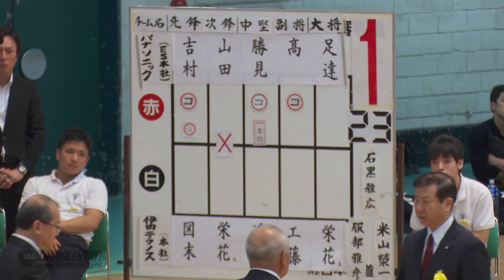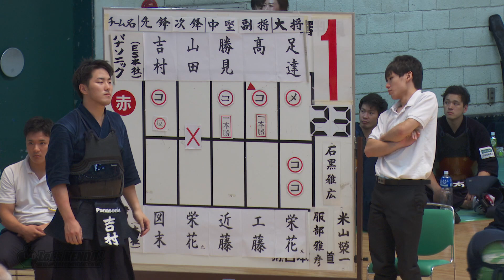#06【6回戦】パナソニック・ES本社×伊田テクノス・本社【H30第61回全日本実業団剣道大会】1吉村×図末・2山田×栄花・3勝見×近藤・4髙×工藤・5足達×栄花